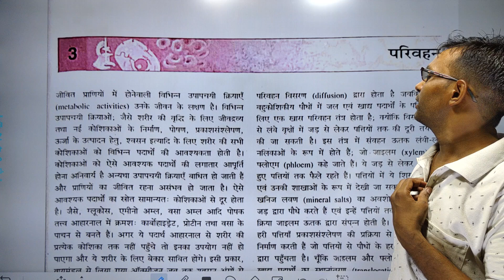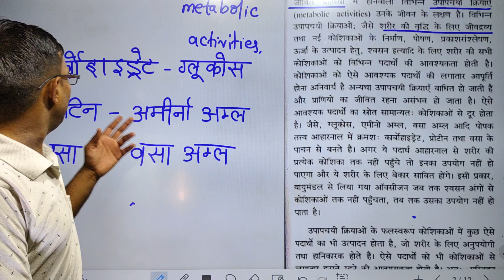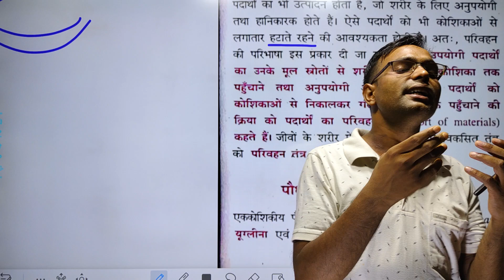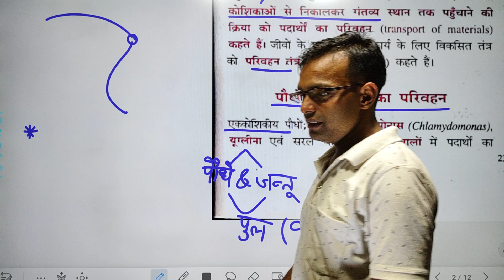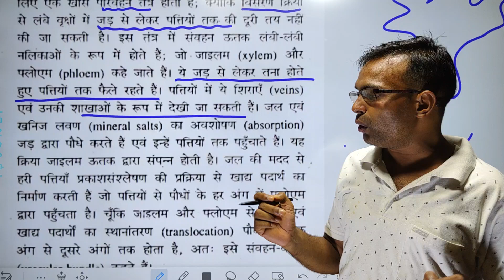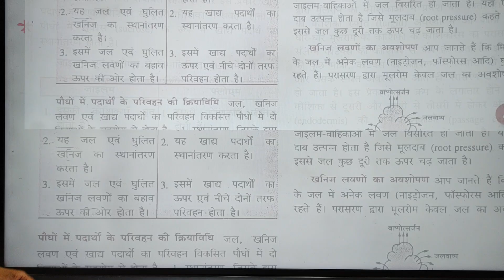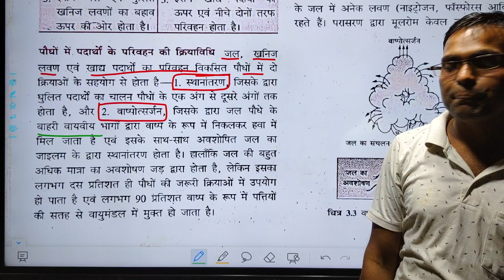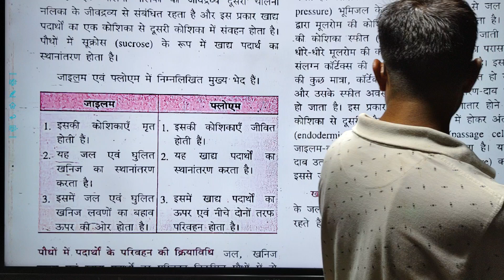class 10 biology lesson 3 transportation part 1